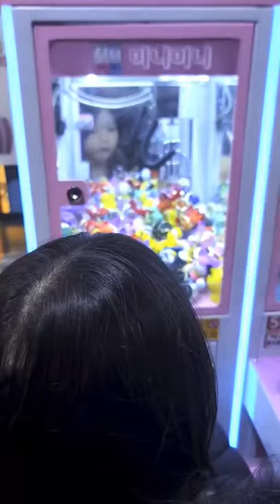춘식이와 뽑기하러간 미소는 뽑기를 몇판을 했을까요?ㅋ